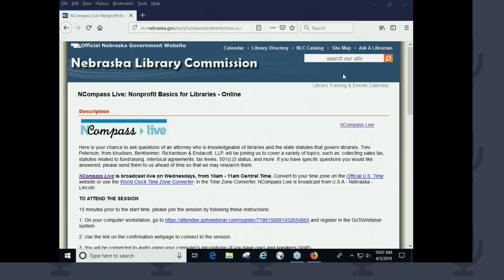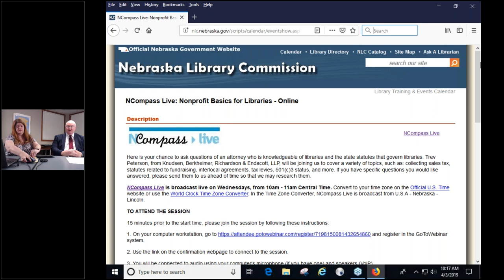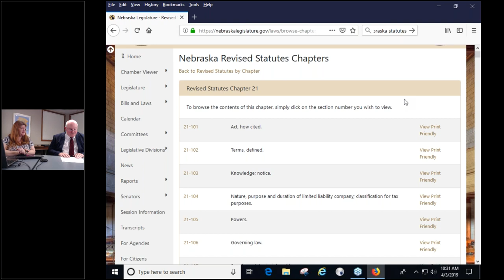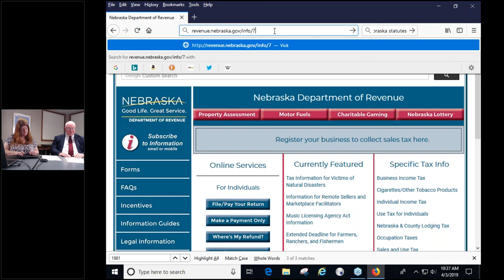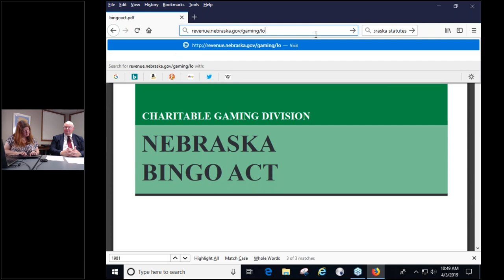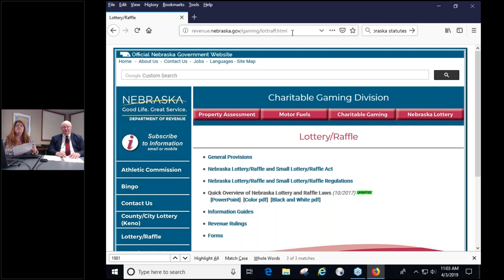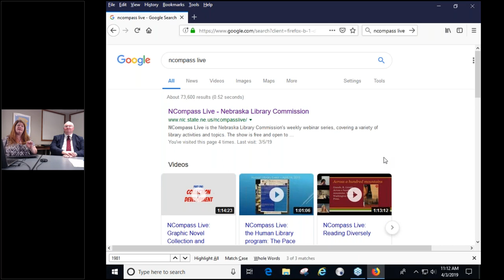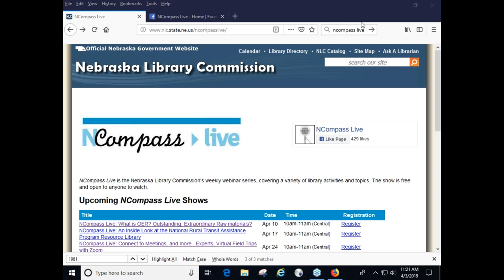NCompass Live: Nonprofit Basics for Libraries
Here is your chance to ask questions of an attorney who is knowledgeable of libraries and the state statutes that govern libraries. Trev Peterson, from Knudsen, Berkheimer, Richardson & Endacott, LLP, will be joining us to cover a variety of topics, such as: collecting sales tax, statutes related to fundraising, interlocal agreements, tax levies, 501(c)3 status, and more. If you have specific questions you would like answered, please send them to us ahead of time so that we may research them.